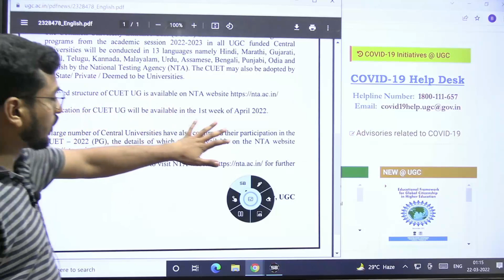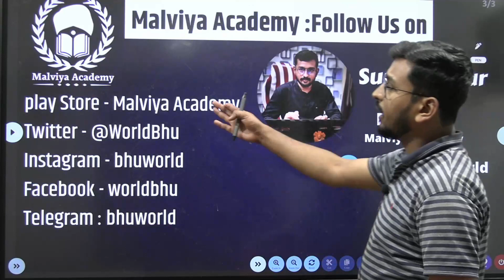Cuet Form 2022 Official Date | Cuet Exam Date 2022 | Cuet 2022 फॉर्म कब आएगा ? Cuet Latest Update